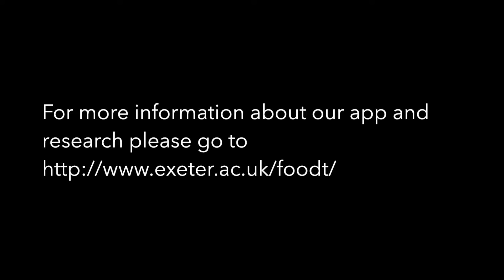Crowdfunding video to develop an iPhone version of the Food Trainer app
In this video psychologist Natalia Lawrence from the University of Exeter asks for crowdfunding to develop an iPhone version of her research team's app to reduce unhealthy eating.